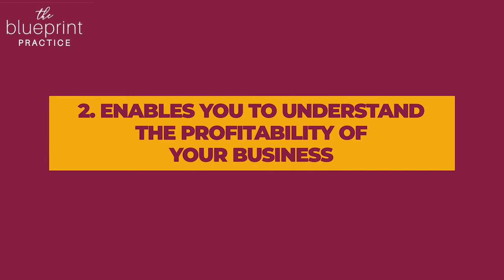TRACK YOUR MONEY TO GET MORE MONEY | 2 GENIUS WAYS TO GET MORE MONEY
Do you know exactly how much money you need to earn every week or month for your business and life not just to survive but to thrive? Tracking your money might seem like a boring task but it is so key to helping you grow your business.

Firstly, you become a better money manager, you have your finger on the pulse you know what is coming into your business and what is going out of your account. This means you can make better decisions.

It means you can start to banish the feast and famine months once and for all.

In this video I will be answering questions like:
✔ Why is it so important that you track your money?
✔ How do you understand the profitability of your money?
✔ How do you forecast your sales so you have the money to do what you want?

Get your pen and paper ready I'm going to be talking numbers as I walk you through how to track your money so you can attract more money.

Your numbers can make you feel really motivated and help you to push through that resistance so your business grows, you grow and your clients grow.

📌  Why not jump ahead and watch the bits of my video you really want to know about:

0:00  - How much money would you love to bring into your business?
0:44   - Better money management
01:12 - Why understanding cash flow is crucial
01:30 - Understand the profitability of your business
04:06 - Reluctance of business owners at tracking their money
05:45 - Make your money in the first three months of your financial year and how this shifts your thinking
07:16 It all starts off with your numbers

Also if you liked this video you might also like to watch these videos:

Today you have been watching

Do you want to make more sales, more money and have more impact in your business?

For more authority in your niche and be the go-to expert then you need to start getting more clients and making more money.

My name is Carole Bozkurt, I’m a sales and marketing strategist and business mentor. For the last 25 years, I've been helping coaches and consultants build profitable businesses.

I'm probably one of the few people that can say, I've helped world-class coaches successfully market and sell their services to 50% of the FTSE 100 at board level.

We create a ‘GO TO’ market plan to attract your dream clients and then convert them into paying clients by having authentic conversations that lead to an easy ‘yes’. No icky, salesy, or manipulative approaches.

I have 25+ years sales and marketing experience and I have an MA in marketing and am CIM qualified.

Step 2: Download my FREEBIE